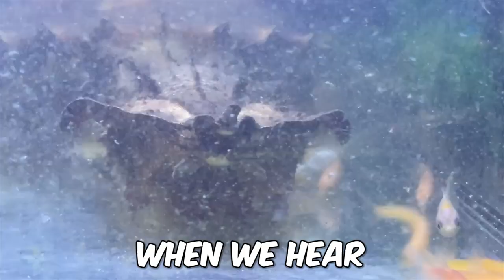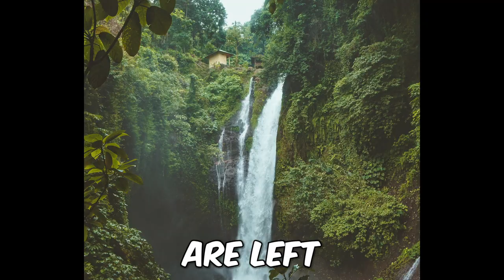10 STRANGEST Reptiles That'll Make You Question Your Eyes